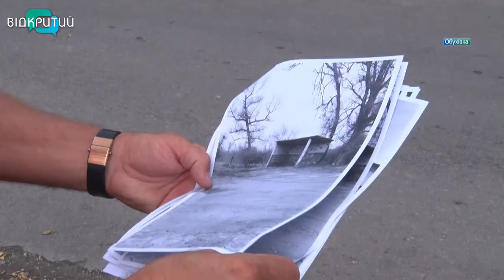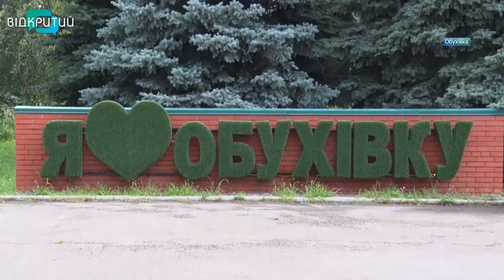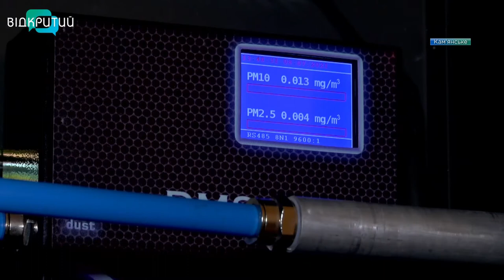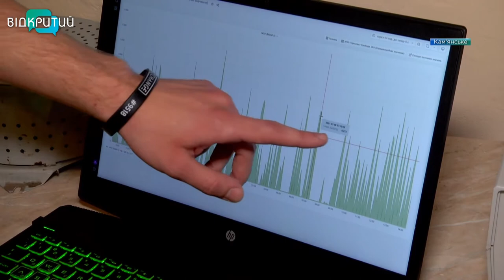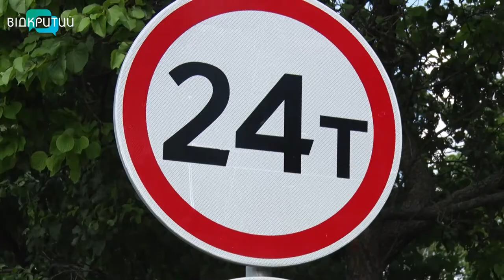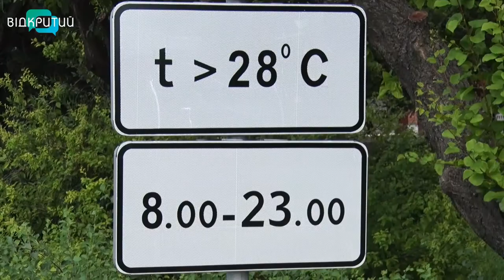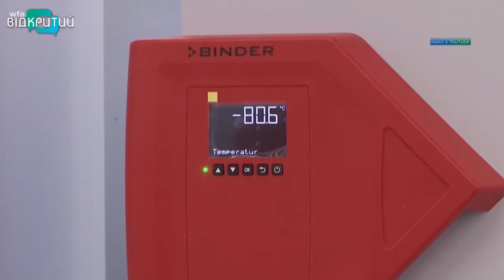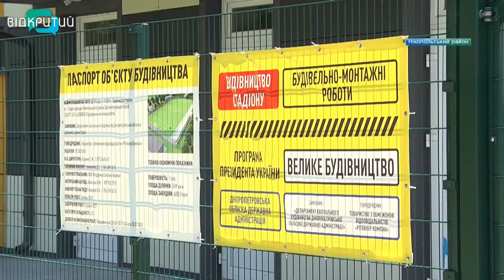Новини OPEN NEWS від 14 липня 2021 року 20:15